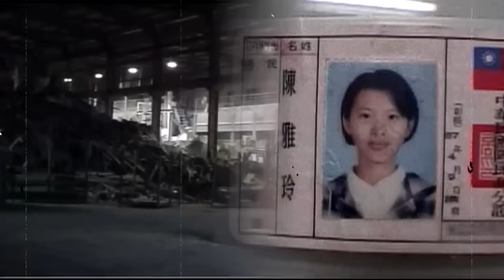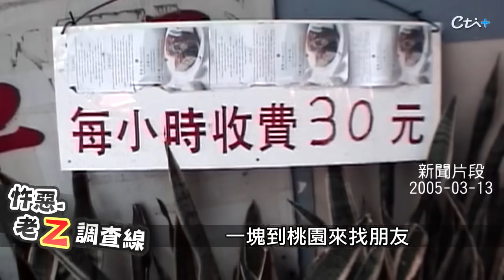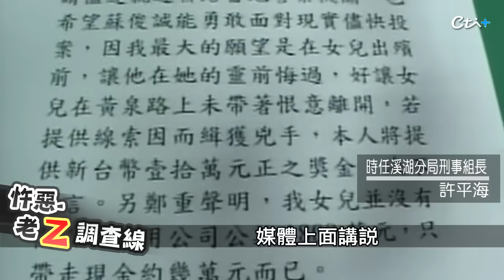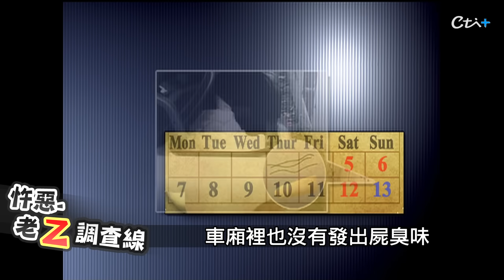【老Z調查線 198】忤惡!員工愛上富家女 不被祝福的愛竟懸疑收場..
2005年3月5日，彰化一間資源回收場的千金陳雅玲，北上找男朋友後卻人間蒸發，家屬報警四處找人，6天後在桃園一處停車場發現男友的座車，一直等到第9天找警方來打開後車廂，陳雅玲居然死在裡面，而且死亡才第4天，家屬疑似伴屍3天，為何她會遇害，男友又扮演什麼角色，老Z調查線帶您揭密。